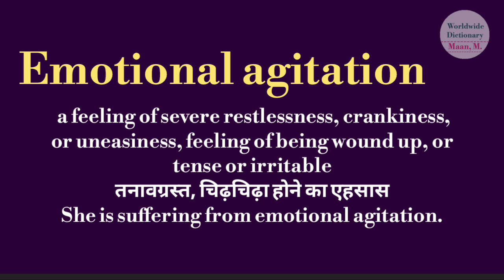emotional agitation meaning l meaning of emotional agitation l emotional agitation kya hota hai l vo